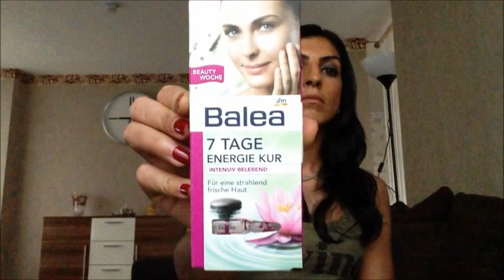Tauschpaket mit Nadja Juni 2013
Vielen lieben Dank nochmal Nadja für das tolle Paket!!!
Ich hoffe das Video hat euch gefallen & ich freue mich über euer Feedback! :)